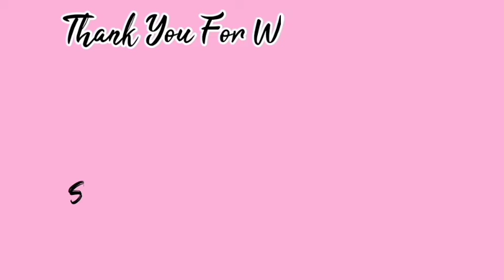Cara Membuat Bunga 3D Dari Plastisin || Bunga Mawar Dari Plastisin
Assalamualaikum..
Pada kesempatan ini saya membuat bunga mawar 3 dimensi dari plastisin. ini adalah kerajinan tangan kelas 4 pada tema 8

Alat dan bahan silahkan di lihat di video yah..